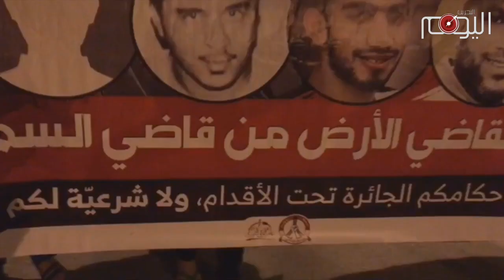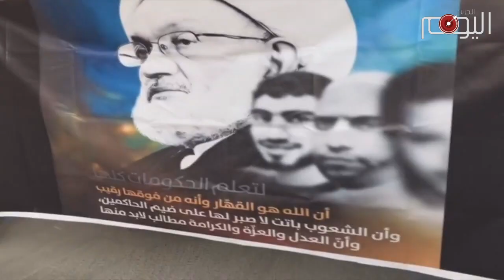تقرير متلفز: حراك شعبي بزئير النمر وقبضات البحرانيين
بدأ البحرانيون عامهم الجديد بعدد من الفعاليات التي عبروا فيها عن وفائهم العميق للشيخ نمر باقر النمر، والثلة المؤمنة التي أعدمت في يناير قبل عام، وبدأ أهالي كرزكان بدشين جداريتهم المعبرة، بطباعة صور الشيخ نمر النمر مع كتابة لفيف من الشعارات الثورية، وخرج المواطنون في العكر والمالكية والمصلى في مسيرة نددت بالنظامين الخليفي والسعودي، وهتف المشاركون بعدم رضاهم بحكم الملك الخليفي حمد، وعبروا عن تضامنهم مع شهداء القطيف وعلى رأسهم الشهيد النمر.

 وفي الدراز واجه المواطنون قمعاً عنيفاً لمظاهرة خرجت في شوارع البلدة ترفع شعارات إسقاط النظام، وهكذا الأمر مع مسيرة كرانة، حيث خرج النساء والرجال في مسيرة تطالب بمحاكمة رؤوس النظام الخليفي، حاملين صور المواطنين المحكومين بالإعدام مؤخراً إلى جانب صور الشيخ عيسى قاسم المحاصر تحت الإقامة الجبرية

وتضامن أهالي كرباباد مع المحكومين بالإعدام، مطالبين بتقديم الجلادين للعدالة. ولا تزال الموجة الشعبية في وجه الخليفيين عالية.